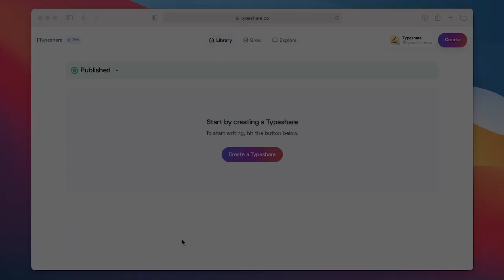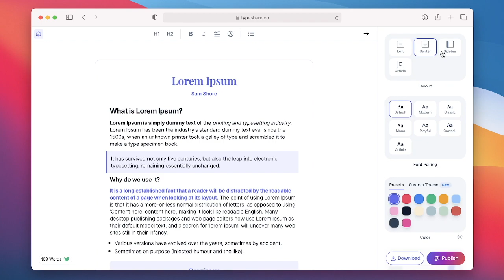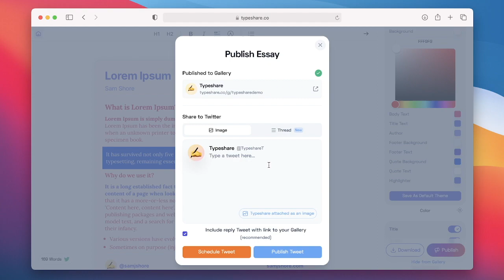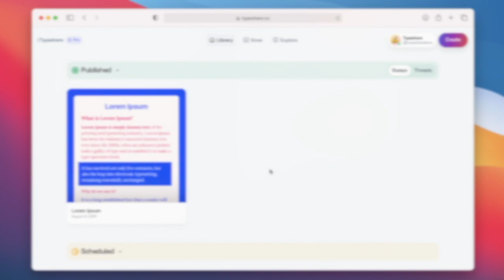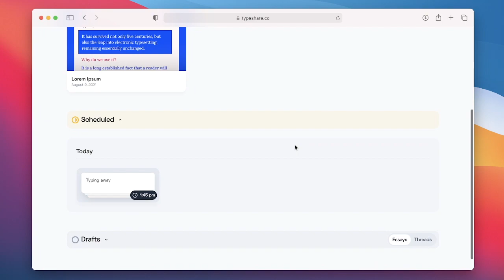Typeshare Demo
Get started at typeshare.co